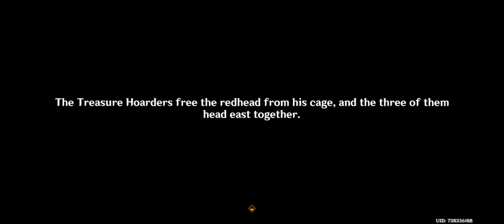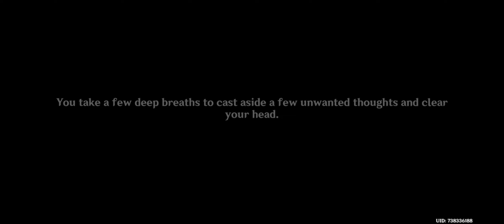Impromptu Poem of the Crimson Dawn | Genshin Impact Wolrd Quest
Waking from the Great Dream.
Narzissenkreuz.
Solve the Orthant's puzzle.
Search in the Algae Sea.

لماذا لا تشترك فالقناة لدعمنا انه مجانا

Fontaine Quests
Fontaine Puzzles
How to unlock underground
how to unlock water
how to unlock teleport waypoint
Materials
Ascention
world quest and puzzles
فونتاين 4.0,4.1,4.2

Hoyolab - HoYoFair

Fontaine V.4.0
fontaine characters

اذا كانت فيديوهاتنا مفيدة إليك يرجى دعمنا بإشتراك فالقناة

Genshin Impact game - mihoyo - hoyoverse

Inazuma,Sumeru,Desert,Farming,Artifact ,Fontaine,
puca,merusea,village,quest,puzzle,hidden,world,hydroculus